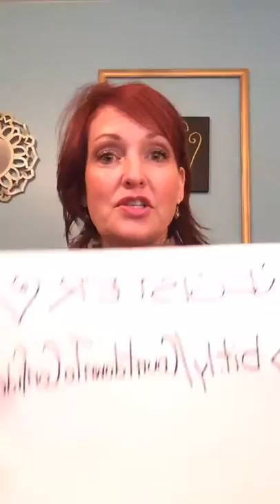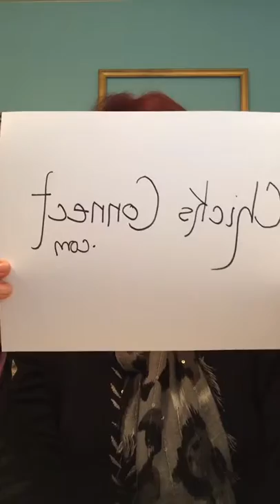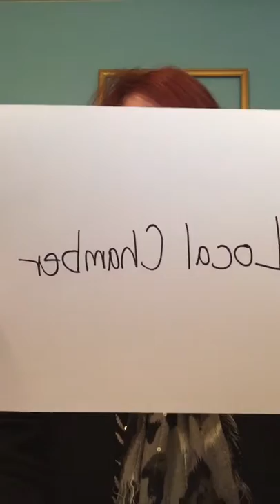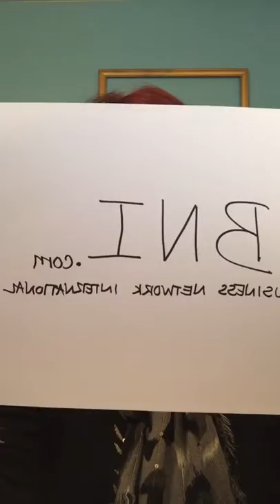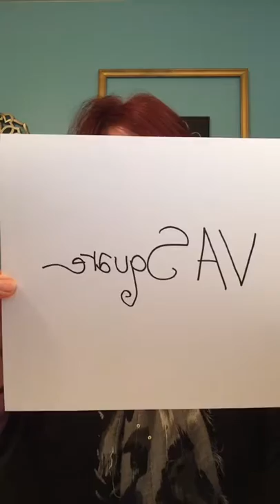Countdown To Confidence: #10 Solopreneurs don't have to go it alone.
Countdown to Confidence: #10 Solopreneurs don't need to go it alone. Learning the value of a strong support system and doing life together is priceless!